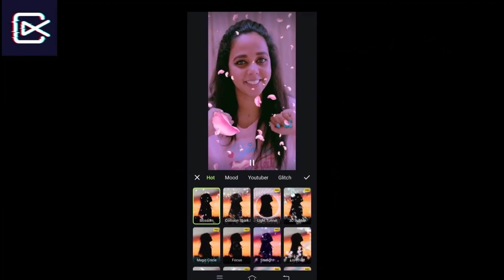Day 3 Permanent Skin whitening മുഖം പെട്ടെന്ന് വെളുക്കാൻ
Download Shotcut Video Editor and Edit Like a Pro...!!!

 shortcut is a video editor app on Android. It is free to use, with many cool editing features and trendy effects to choose from - glitch, VHS, retro and more. Add transitions, effects and access all editing tools on ShotCut app.